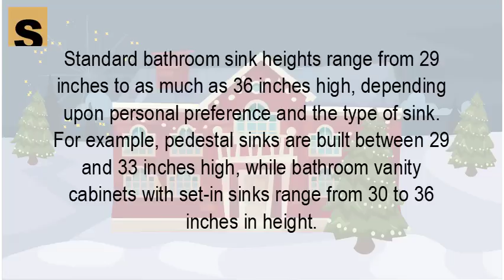How high is a sink